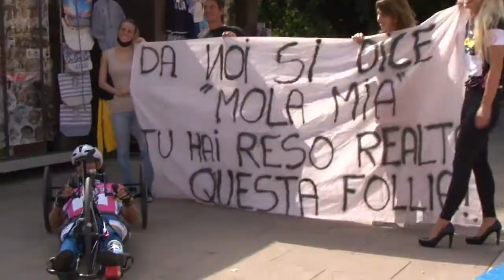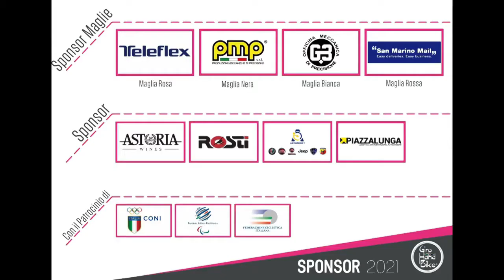Giro Hand Bike Finalissima Assisi 2021 3